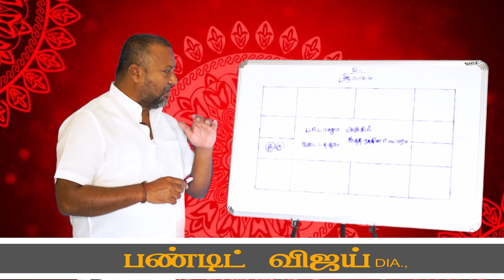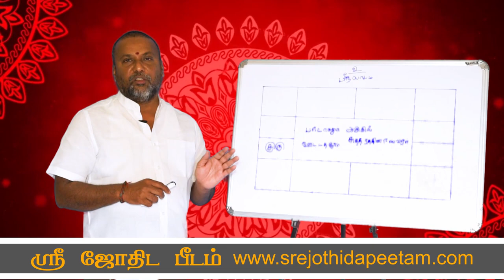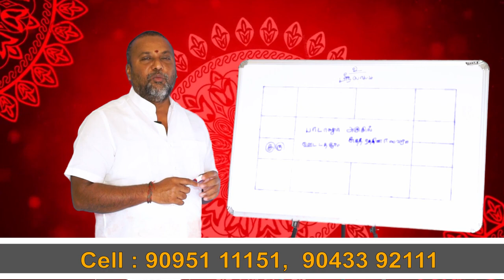சிறுநீரக பாதிப்பிலிருந்து தப்பிக்க முடியுமா ...